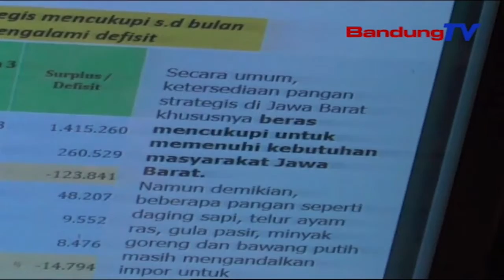DPRD Dukung PEMPROV Jawa Barat Berikan Bantuan | SBR | BANDUNG TV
SBR | BANDUNG TV | FARHAT MUMTAZ | Rapat Koordinasi Antara Pemerintah Provinsi, Dan Dprd Jawa Barat Membahas Penanganan Covid 19 Di Jawa Barat. Beberapa Hal Pembahasan Yakni, Pelaksanaan Rapid Tes, Bantuan Untuk Menengah Ke Bawah, Dan Antisipasi Melonjaknya Pasien Covid 19, Hingga Skenario Terburuk Jika Penyebaran Virus Covid 19 Meluas Di Jawa Barat.